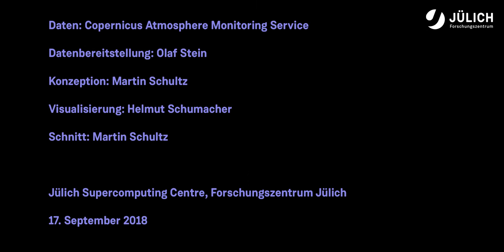Satellitenbeobachtungen von globalen Feuern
Wald- und Savannenbrände sind ein wichtiger Bestandteil verschiedener Ökosysteme und sie spielen eine bedeutende Rolle für die globale Luftverschmutzung und das Klimasystem. Diese Animation zeigt tägliche Satellitenbeobachtungen von Feuern in den Monaten Juni bis August 2018 und die aus den Feuern entstehenden Kohlenmonoxidwolken, die hier als Rauchwolken dargestellt sind.
Feuerbeobachtungen werden zusammen mit Wetterdaten und Beobachtungen der atmosphärischen Zusammensetzung in das
Modellsystem des Copernicus Atmosphere Monitorign Service
assimiliert und es werden tägliche Vorhersagen daraus erstellt. Die Simulationsergebnisse werden regelmäßig zum Forschungszentrum Jülich transferiert und wurden hier visualisiert. Arbeitsgruppen des IEK-8 und des JSC haben an der Entwicklung des Copernicus Atmosphere Monitoring Service mitgewirkt.